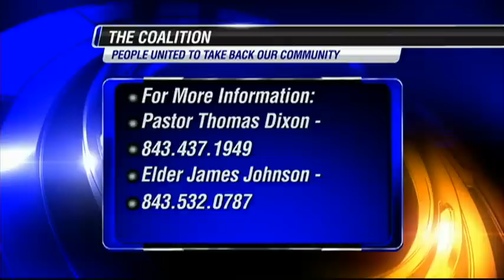The coalition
A NORTH CHARLESTON COMMUNITY IS READY TO FIGHT BACK AGAINST A RECENT CRIME WAVE THAT'S HIT THE CITY IN RECENT WEEKS..THE COALITION, KNOWN AS "PEOPLE UNITED TO TAKE BACK OUR COMMUNITY," WANTS TO RALLY RESIDENTS TO FIGHT GUNS AND DRUGS IN THEIR  COMMUNITY...LOCAL ACTIVISTS ELDER JAMES JOHNSON AND PASTOR THOMAS DIXON APPEARED ON "BOUNCE AROUND CHARLESTON" TO EXPLAIN MORE ABOUT IT.